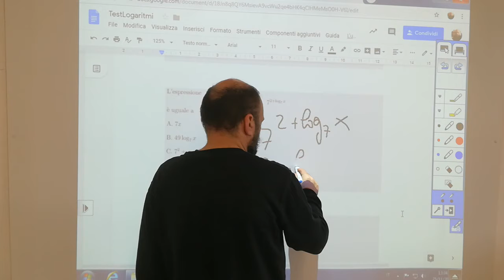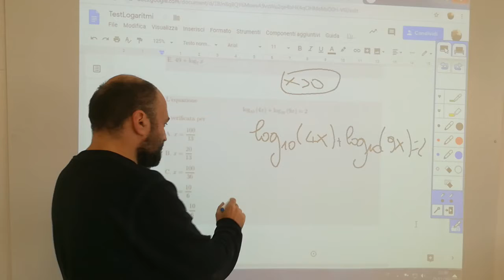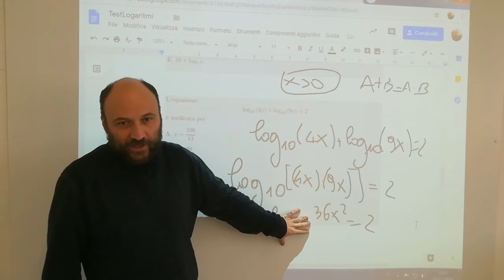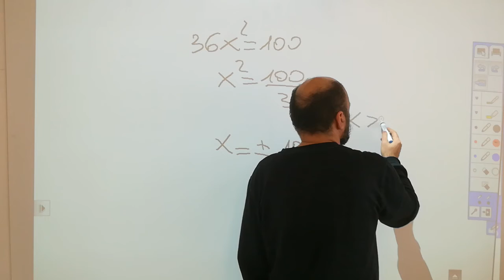06a Test Ammissione Quesiti logaritmi